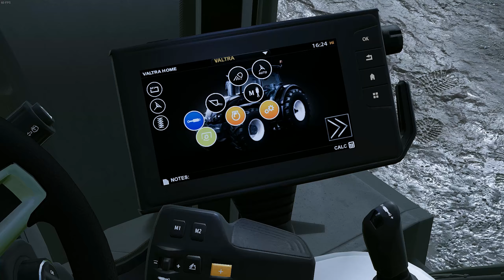YENİ VALTRA A, N, T VE Q SERİSİ! | FARMING SIMULATOR 22 1.7.1 GÜNCELLEMESİ | VALTRA Q 285